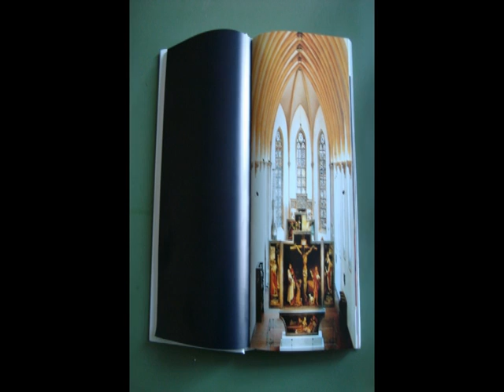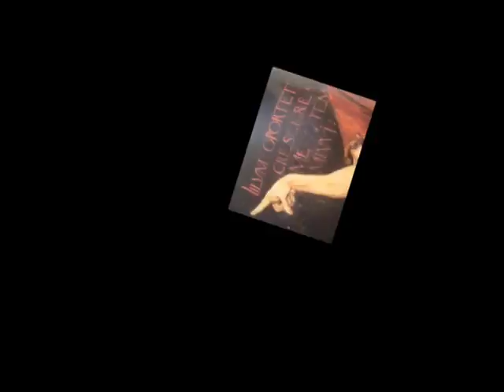L'altare e il lettino